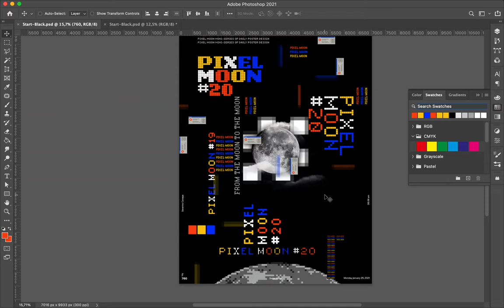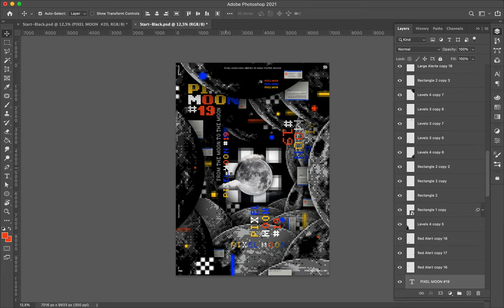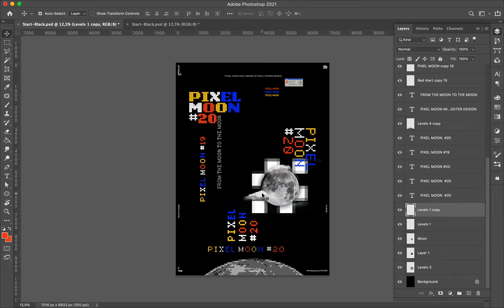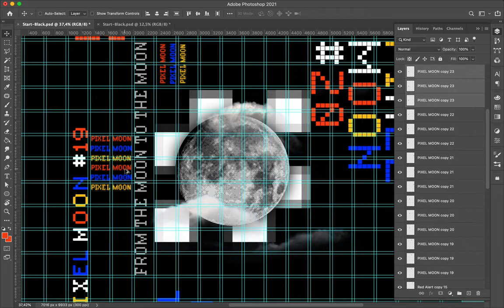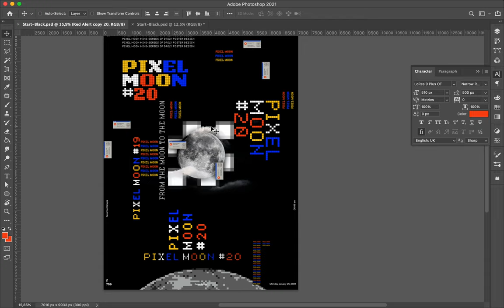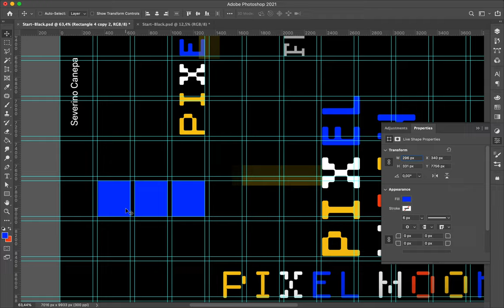Poster Speed Art #760 Pixel Moon #20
It is the last poster of the mini-series named Pixel Moon. It is a busy and visually interesting layout based on a strict grid.